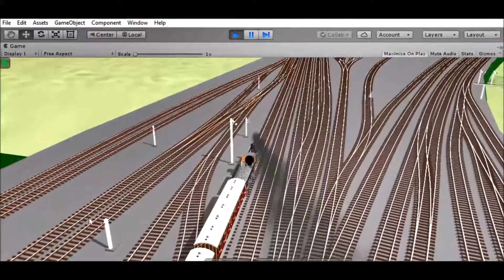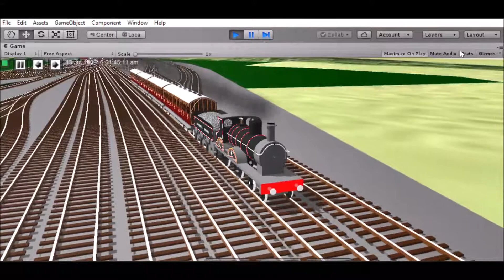Ormskirk station track in LYR Past World